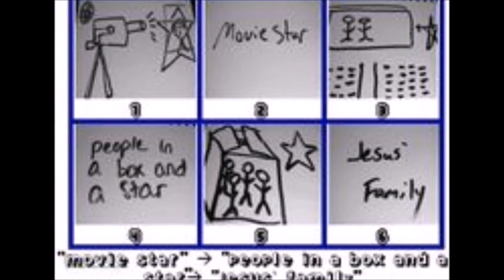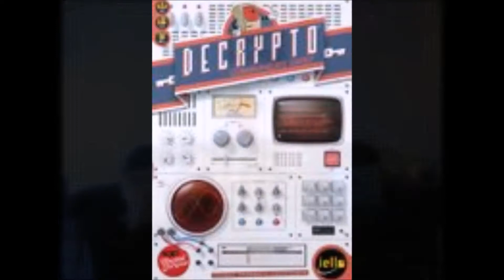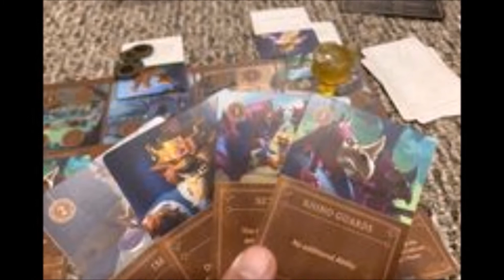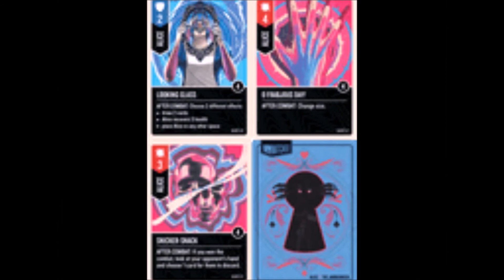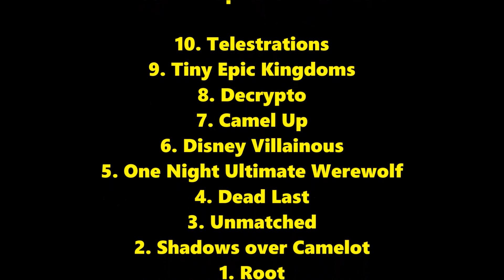My Top 25 Board Games - #10-1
My personal favorite board games of all-time!!

For some other background info: I have been enjoying board gaming as a hobby for around 3 years, with the types of games that I enjoy involving a great amount of social interaction, low to medium size in complexity and length of gameplay, and great art and themes in games.